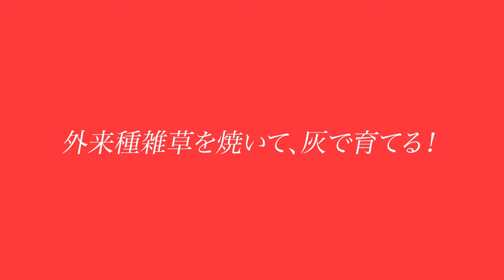ヤブツルアズキが実り始めた。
外来種雑草の灰で、ヤブツルアズキを育てました。

雑草フィールドを、ヤブツルアズキの穀倉地帯にする。